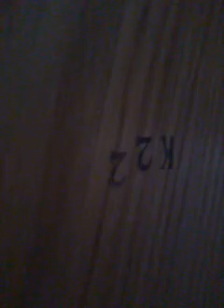Don't give lauren bubble wrap